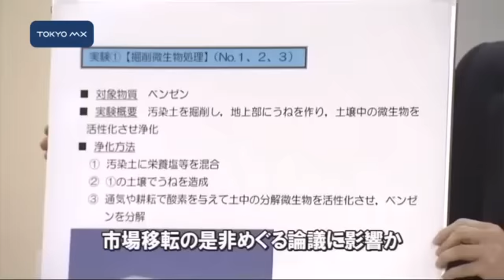豊洲新市場予定地 都「土壌汚染は確実に無害化できる」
移転か現在地再整備かで揺れる築地市場問題で、移転先とされた豊洲地区の汚染物質処理実験を行っている都は、きょう「確実に無害化できることが実証された」とする中間報告を発表しました。
　豊洲では最高で基準値の4万3000倍もの汚染物質が検出されたため、都では専門家からの提言に基づいた汚染物質の処理実験を、汚染のパターンごとに1月末から6月までの予定で行っています。
　きょうの中間報告では汚染処理対象土壌の8割に当たる汚染パターンについて「確実に無害化できる」という結果が示されました。中央卸売市場の岡田市場長は会見で「（土壌汚染が）反対理由の大きなひとつだったが、今回の実験結果をご覧いただければ
■■↓全文を見る■■